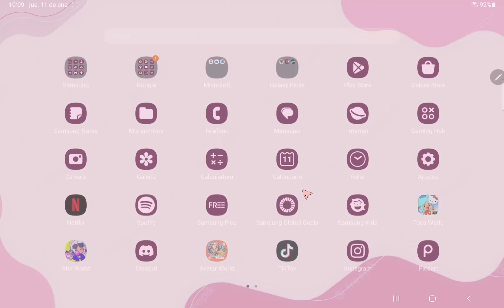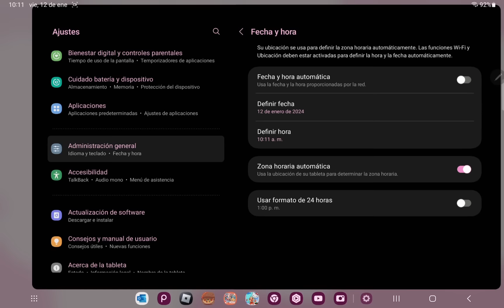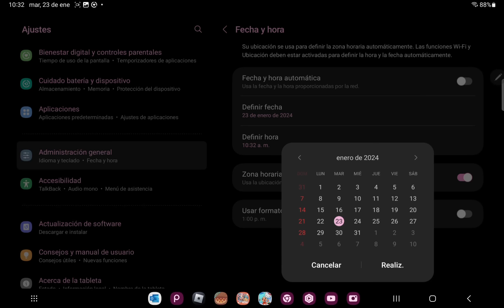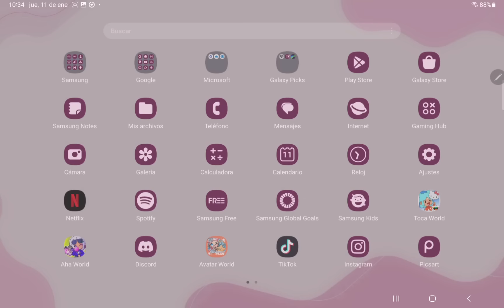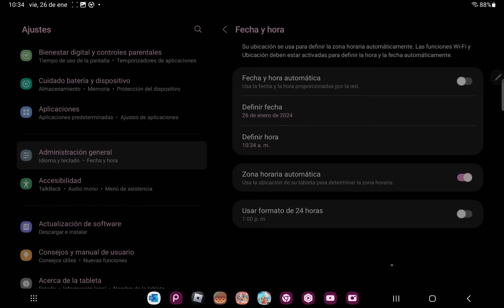HACK O TRUCO PARA TENER REGALOS INFINITOS EN 1 DÍA EN AVATAR WORLD - karola20